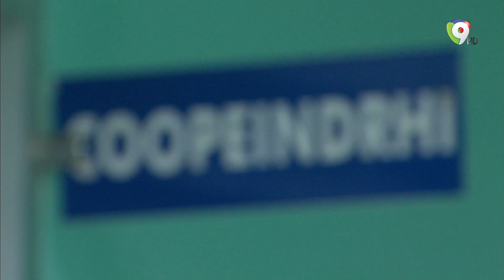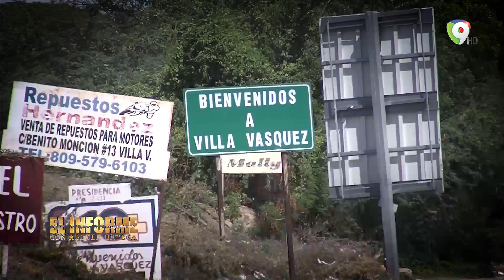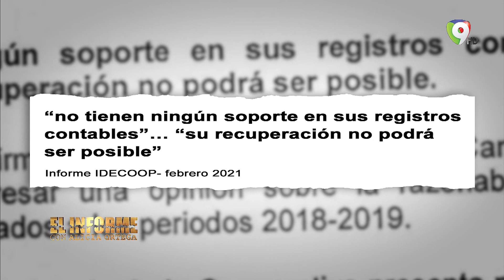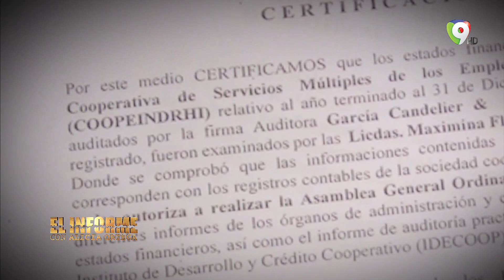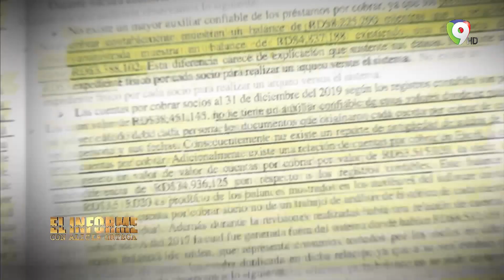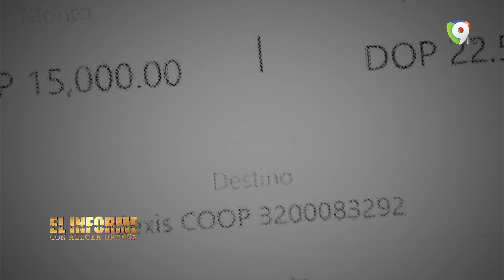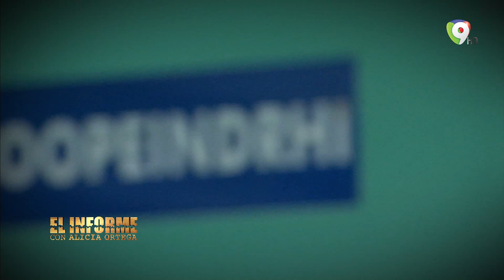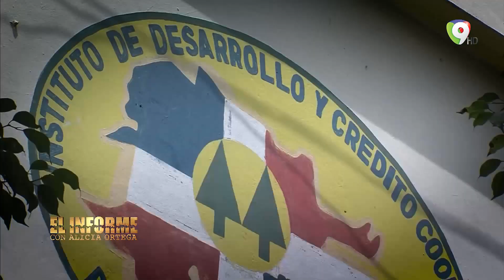Ahorros Esfumados | El Informe con Alicia Ortega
Esta noche en el Informe Alicia Ortega, sin ni un peso la Cooperativa del INDRHI  deja a cientos de empleados sin sus ahorros, luego de meses sin estar trabajando no le dan respuesta de a donde se han ido sus ahorros.
Con pocas esperanzas se encuentra Anderson A. De la Cruz, quien dice fue cancelado desde hace meses y aun no le dan respuesta, al igual que Ermunio Helena y Agustino Peña.
Franco De los Santos Abreu Presidente Administrador IDECOOP, comenta que al momento de asumir cargo la situación era muy crítica, el cual se le hizo un levantamiento de todas las cooperativas del país.